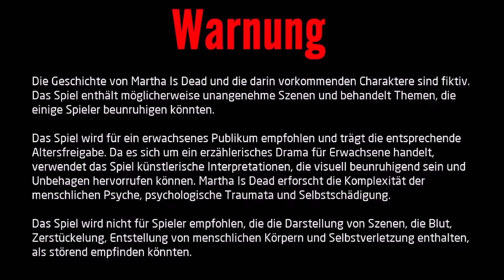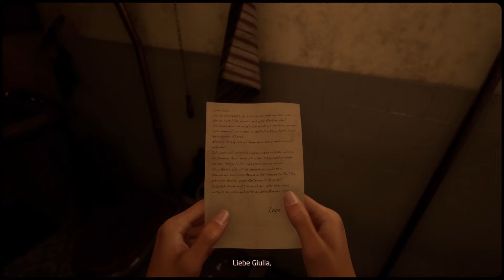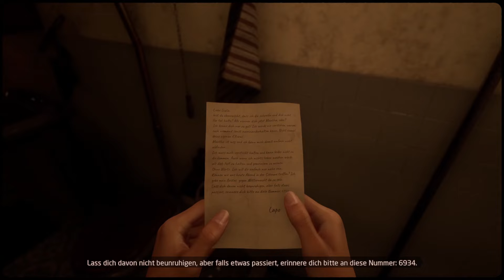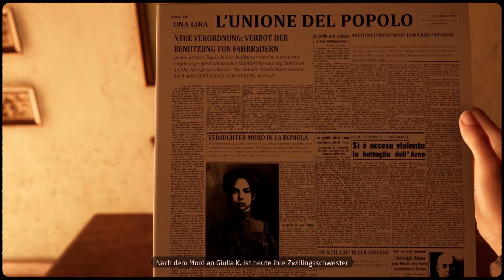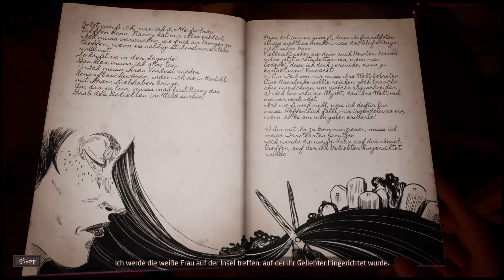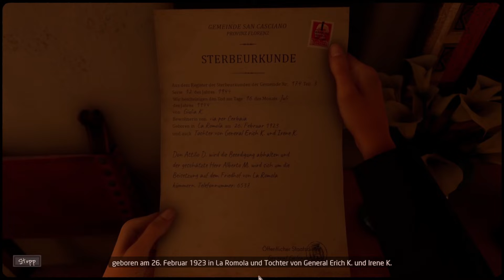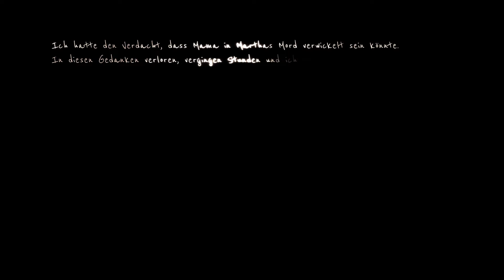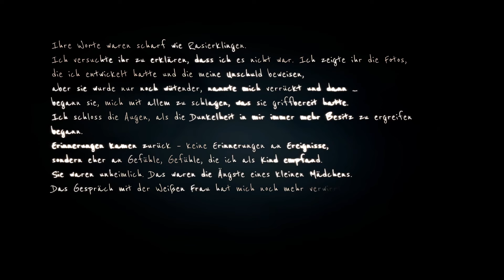Ein letzter Abschied | Let´s Play „Martha Is Dead 👩🏻📸“ (part 7)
Nun ist es an der Zeit sich von Martha zu verabschieden. Doch das alles, was passiert ist, kann Giulia nicht mehr verbergen und begeht einen großen Fehler…

Wenn euch das Video gefallen hat, dann nicht vergessen:
Like 👍🏻, Abo und Glocke 🔔 aktivieren.